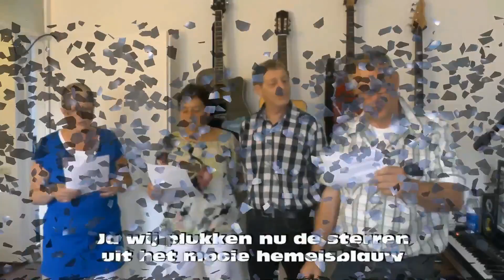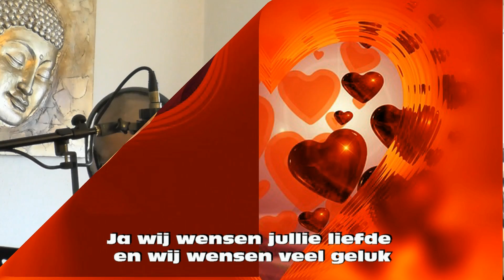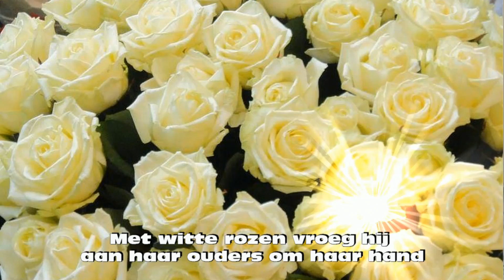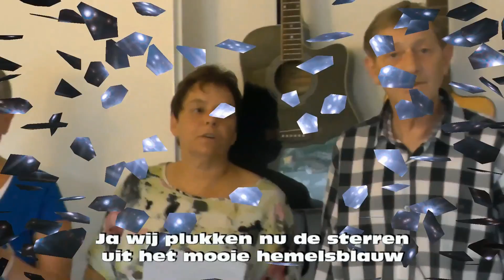Dennis & Vera 16-8-2014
Tekst: Lianne van der Velden
Muziek / Arrangement en Opname: Royal Music Productions Kerkrade
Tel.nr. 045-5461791